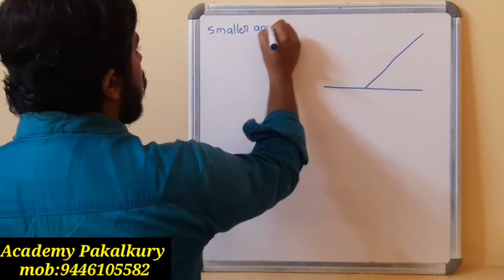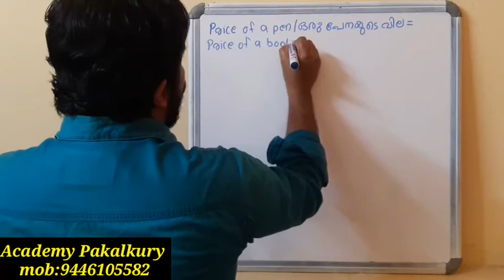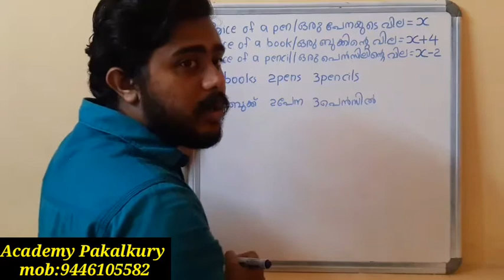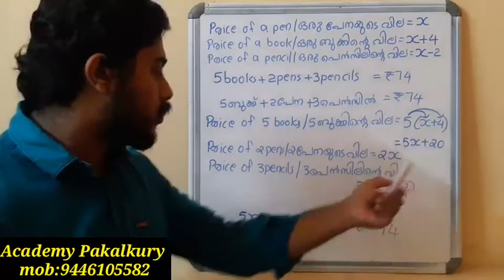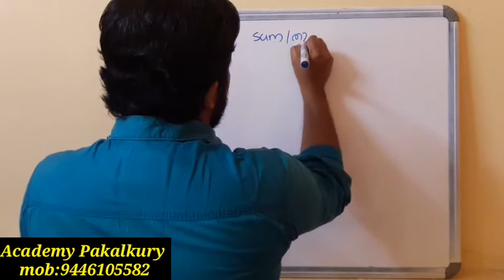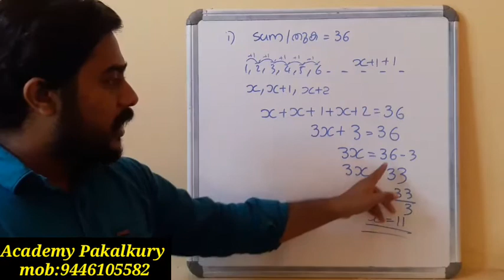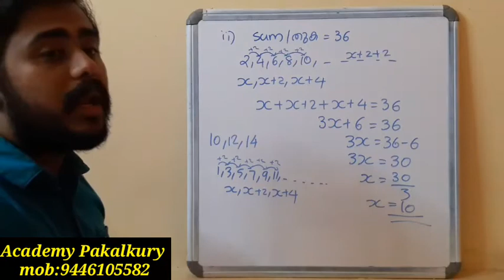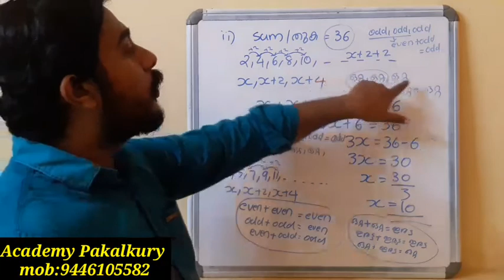Standard 8 Mathematics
Maths1